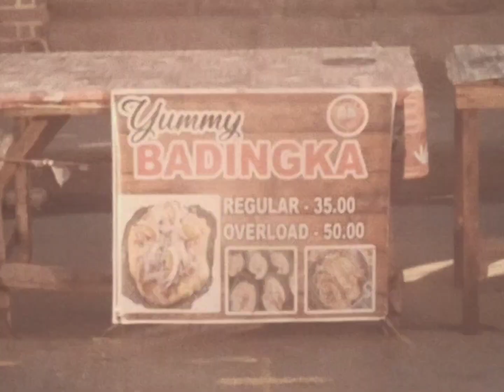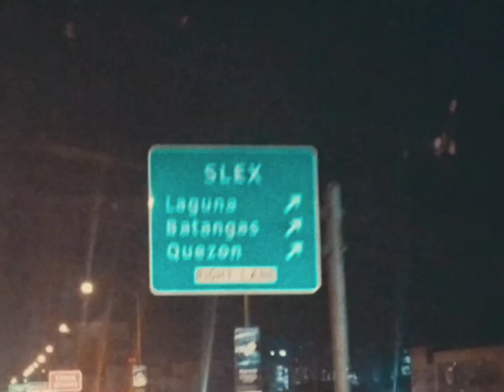NUEVA ECIJA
uhhh idk random spontaneous nueva ecija trip lol